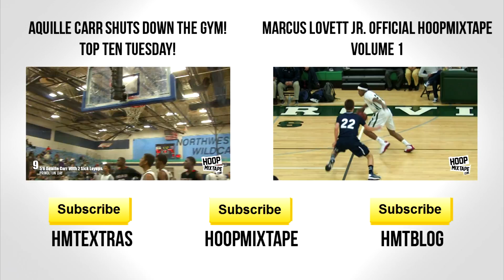Chris Walker Kills The 360 Dunk On The Break! Top Ten Plays Of The Week!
Here are the top ten play of the week ft. Julius Randle, Andrew Wiggins, Emmanuel Mudiay, Jordan Mickey, Anton Waters, Aquille Carr, Dominic Woodson, Chris Walker, Deshaun Morman, Nigel Johnson, and Derric Jean.